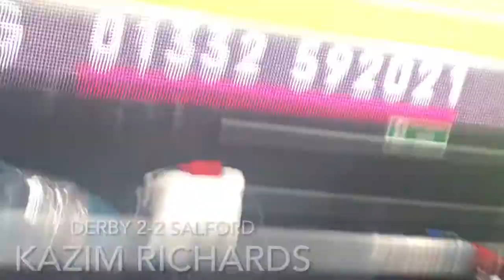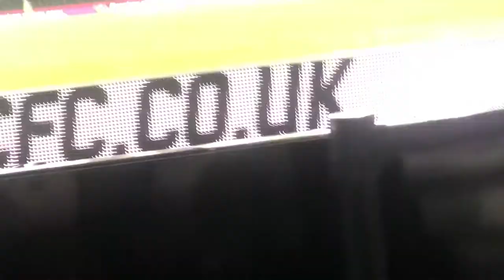Derby vs Salford | WHAT A COMEBACK! | Carabao cup | MATCHDAY VLOG